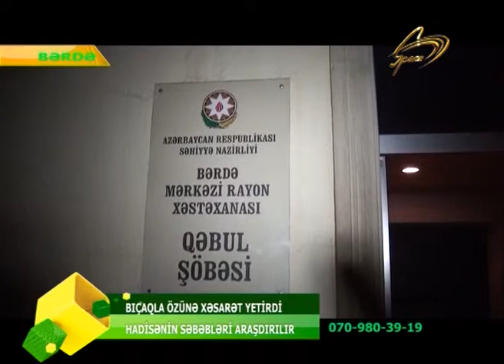BERDEDE KISI BICAQLA OZUNE XESRATE YETIRDI